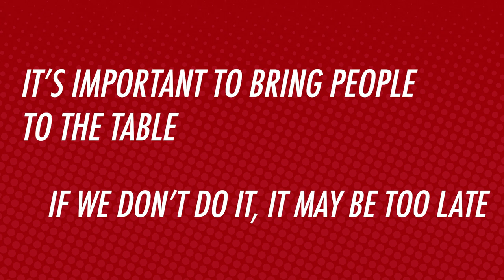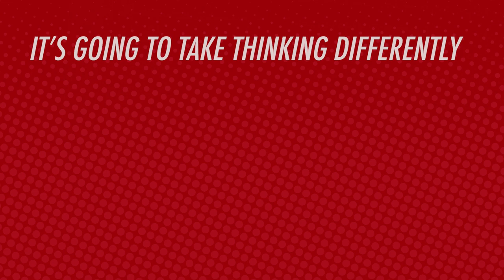Backstage Pass: Ensuring we have an inclusive recovery from COVID-19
As a part of The Pandemic Puzzle: Lessons from COVID-19 virtual symposium, Stanford Medicine's Lisa Kim asked experts about health equity and how to ensure we have an inclusive recovery from COVID-19.

Featuring:
* Denise Forte - CEO, The Education Trust
* Nicole Cooper, DrPH, MPH - Senior Vice President, Corporate Affairs, UnitedHealth Group
* Ruth Ann Norton - President and CEO, Green & Healthy Homes Initiative
* Marcella Nunez-Smith, MD - Senior Advisor, White House COVID-19 Response Team
* Loyce Pace, MPH - Director, Office of Global Affairs, U.S. Department of Health and Human Services
* David Saunders, MEd - Director of Office of Health Equity, Pennsylvania Department of Health
* Gabriel Weintraub, PhD - Professor of Operations, Information and Technology, Stanford Graduate School of Business

About The Pandemic Puzzle: Lessons from COVID-19 virtual symposium:
The Stanford School of Medicine and Stanford Graduate School of Business are bringing together experts in health care, business and government to discuss the global response to the COVID-19 pandemic, lessons for recovery and how to prepare for future health threats. Explore the series and register for the next event